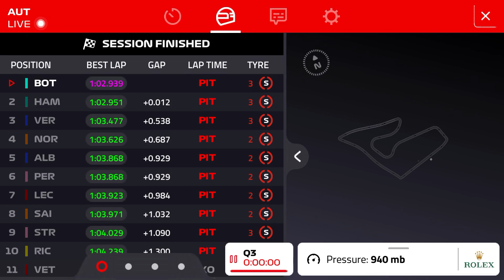F1 2020 Austrian Grand Prix - qualifying and team radio commentary